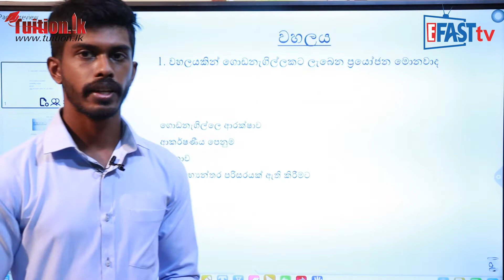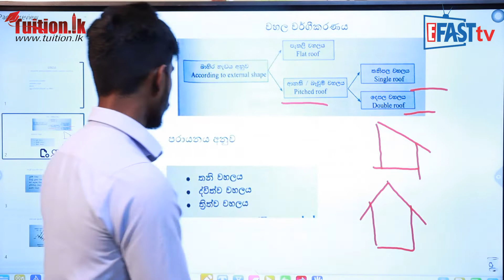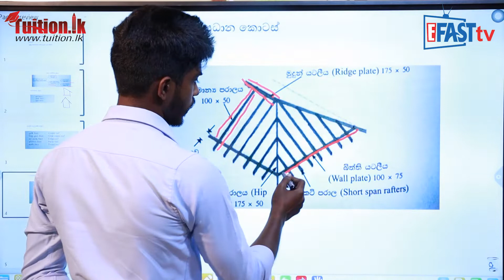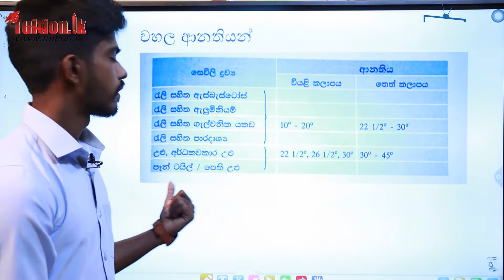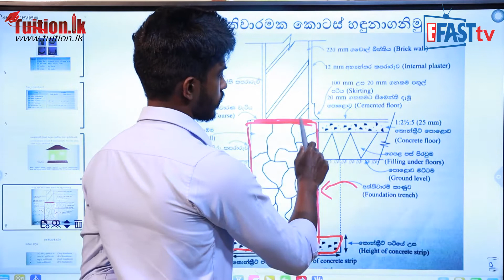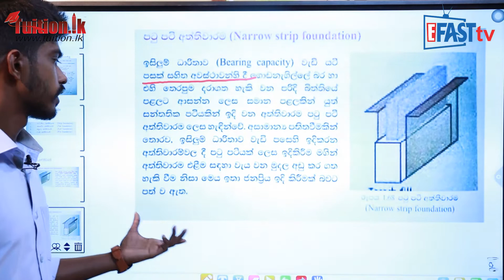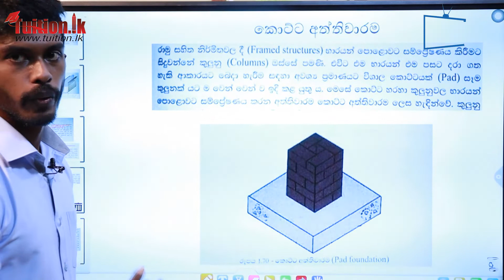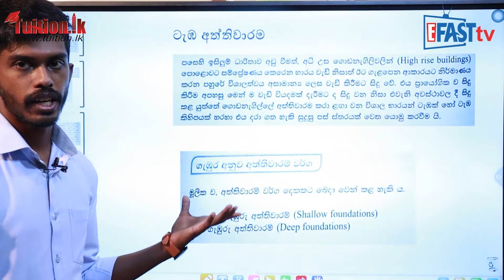ඉංජිනේරු තාක්ෂනවේදය - ඉදිකිරිම් part 1 | 12 ශ්‍රේණිය - Tech Eng | Grade 12 Epi 10